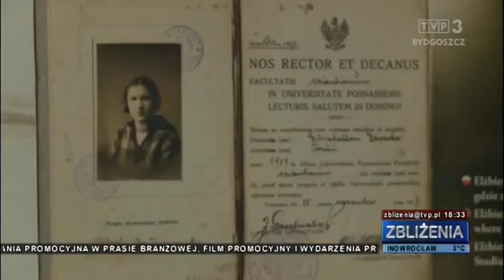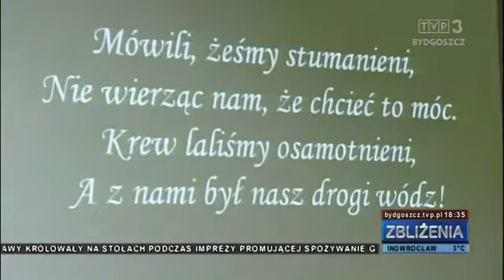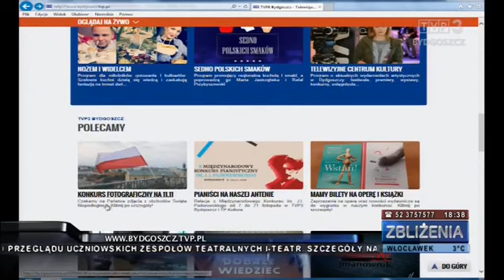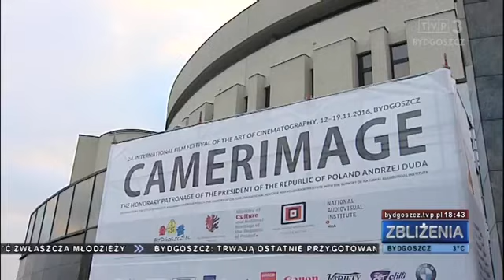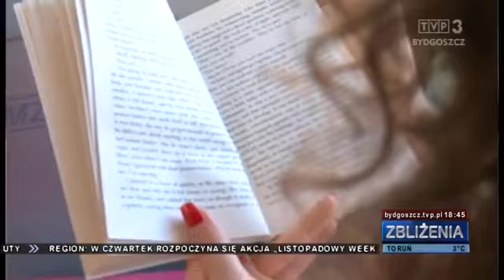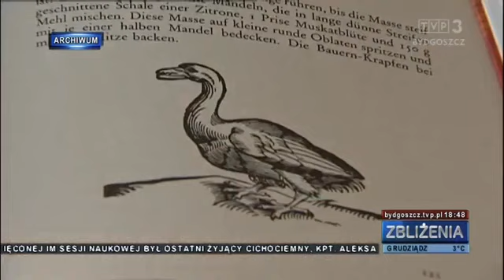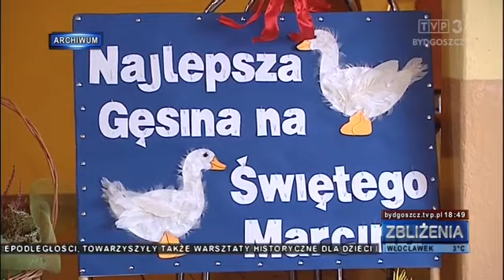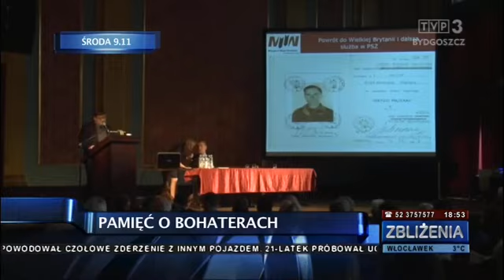Zbliżenia TVP3 Bydgoszcz, 9.11.2016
TEMATY DNIA: Cichociemni - w Toruniu przypominano historię elity polskich wojsk. Mieszkańcy regionu rozpoczynają obchody Święta Niepodległości. Przygotowania do Festiwalu Camerimage na finiszu - międzynarodowe święto filmu już od soboty. Więcej patroli, bezpieczeństwa i edukacji Toruń walczy z nietolerancją. Region chce przyciągać nowych inwestorów, stawia na promocję. Gęsina na św. Marcina na wiele sposobów.